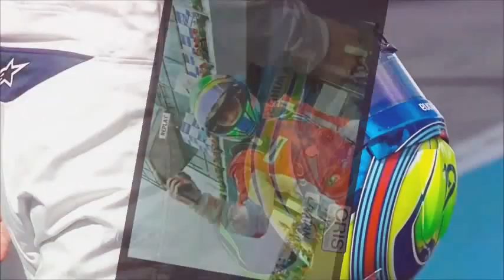Felipe Massa:- Esli V Serdtze zhivet Lyubov'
Vidéo créer sur le célèbre pilote de Formule 1 Felipe Massa, sur une chanson de Julia Savicheva.